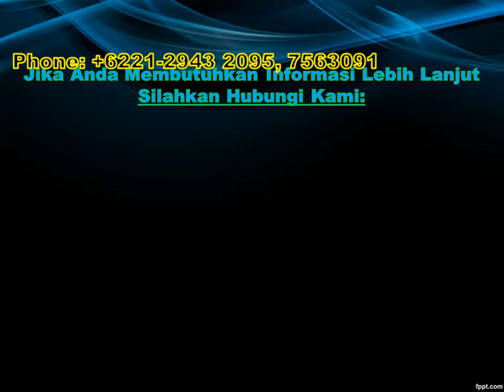Kalibrasi Spektopotometer PT. PJB Unit Pembangkit Gersik - BMD Laboratory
Kalibrasi Spektopotometer PT. PJB Unit Pembangkit Gersik, oLeh BMD Laboratory, Jasa kalibrasi berpengalaman, murah, cepat dan tepat, Untuk alat ukur dalam berbagai aplikasi industri dan penggunaan. Jasa kalibrasi meliputi: kalibrasi massa, alat uji kimia, dimensi, waktu, kelistrikan, gaya, volumetrik, suhu dan masih banyak lagi lainya.

Terima Kasih.